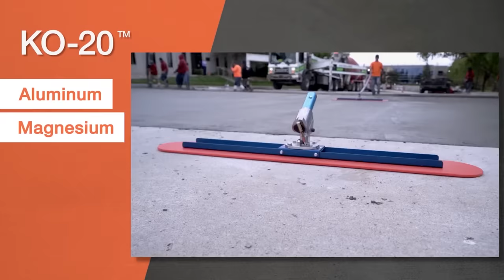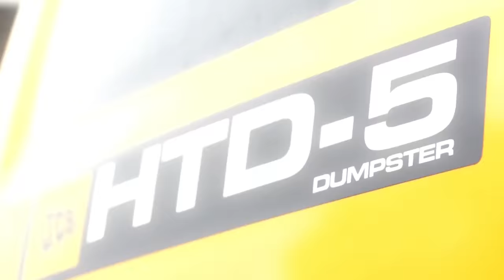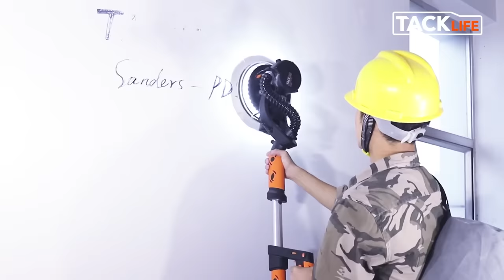GENIALE BAUWERKZEUGE UND ERFINDUNGEN, DIE DU SEHEN SOLLTEST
00:00 - Falzsid Attika-Sheet-Closer Vario 3.0
01:13 - STINGER CN100B Cap Nailer
02:09 - Orange Thunder
03:12 - Pavimak Mini Pavi (Preview)
03:59 - Hellermann Tyton HDT16
04:51 - Eibenstock TwinMix 1800 T
06:00 - JCB HTD-5
06:57 - Klein Hinged Gel Knee Pads
07:47 - Probst Flieguan M FXM-30
08:54 - Trelawny Long Reach Scaler
09:48 - MAREX
10:37 - Milwaukee M12 FUEL 2529-20
11:40 - Leister GROOVER
12:38 - TurboHeatWelding Chiquita
13:46 - Tacklife Drywall Sander 6.5A
14:38 - Hilti DD 30-W
15:41 - Hydra-Screed HS3000